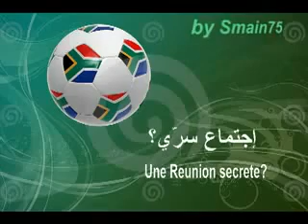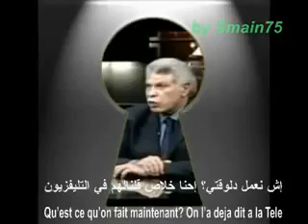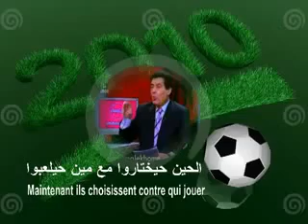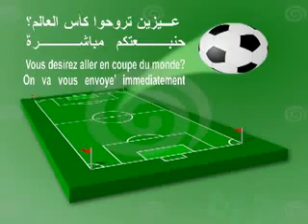dj.zaku ouled djellal Breaking news Egypt will play world cup 2010 ouled djellal.flv